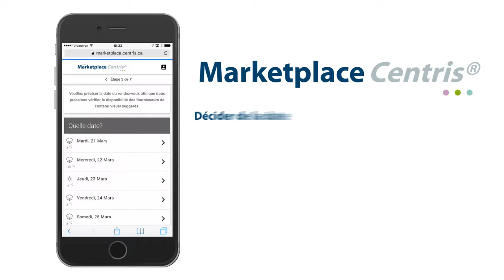MarketPlace Video 1 Commander FR